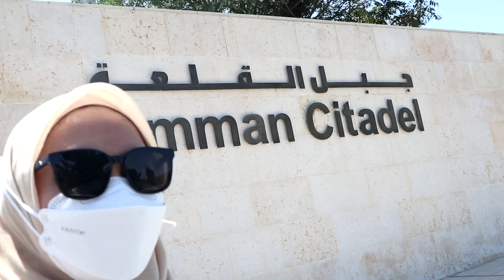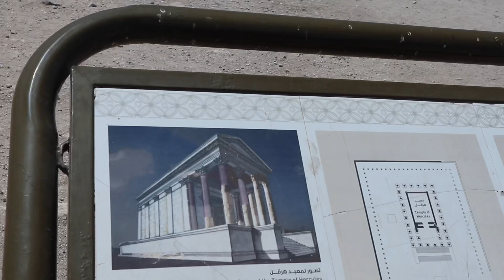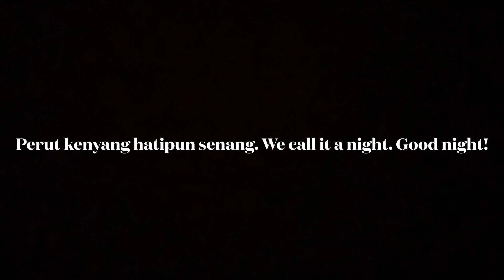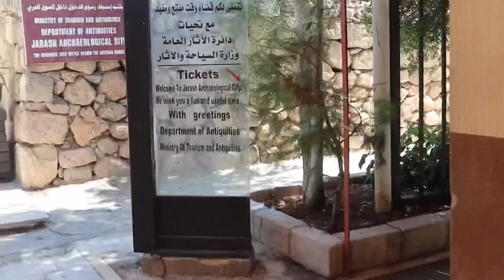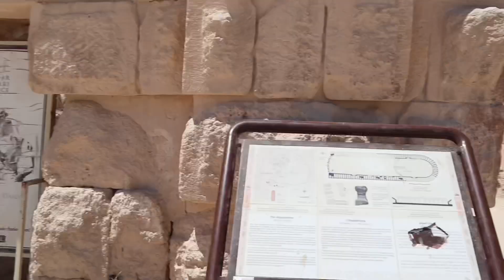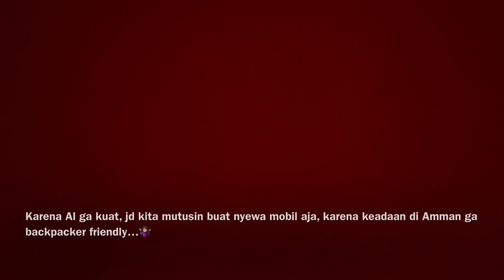Summer in Jordan - Part 2 : Amman, Jerash, Madaba - Sunset in Dead Sea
Jadi genks, di video kali ini Aku sama Al bakal explore Amman, Jerash dan Dead Sea. Buuuuuuut, Almira overheat mau pengsan kelamaan di jemur di Jordan.Gimana dong??? Semoga dengan adanya video ini kalian jadi tau ya harus ngapain kalo ini terjadi sama kalian. Selamat menonton!!